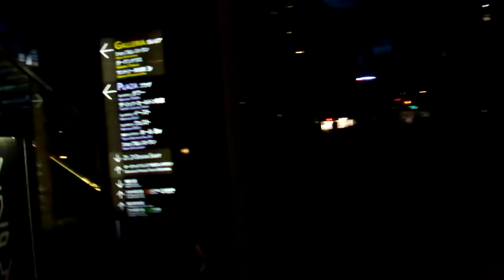DSCF8796東京ミッドタウン20180630